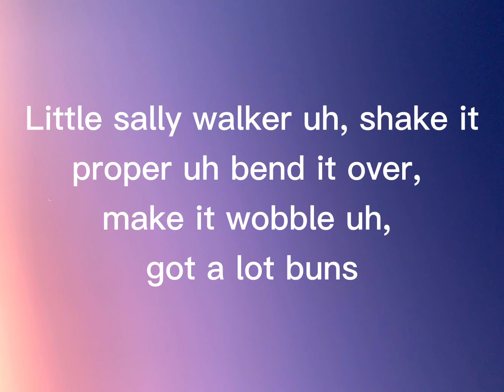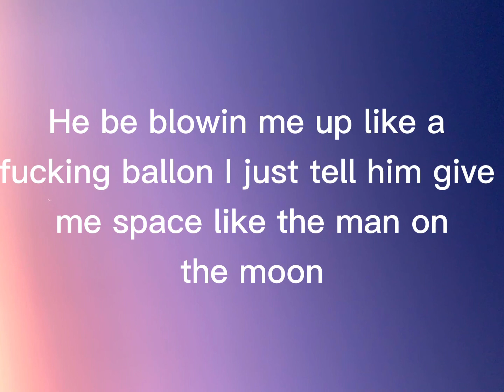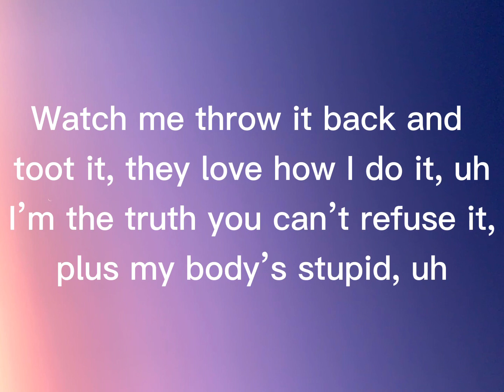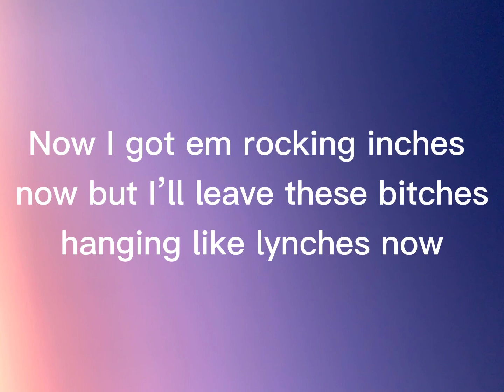Cardi B- Up (feat. Nicki Minaj & Iggy Azalea) {Mashup} (lyrics)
Original song in HNM Magazine